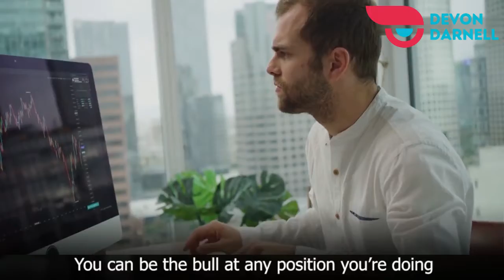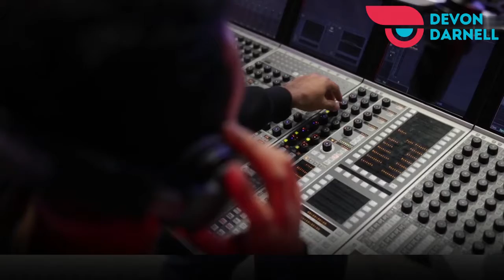Tilman Fertitta motivational Quotes video